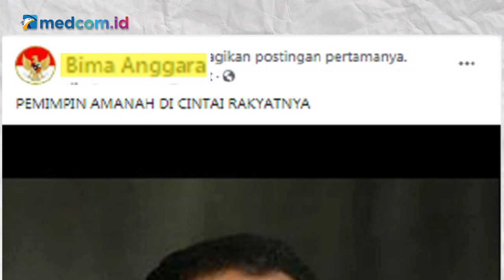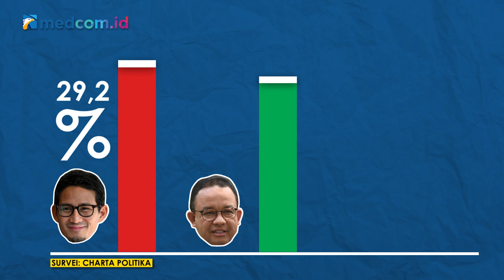[Ceki-ceki] Benarkah 85% Rakyat Indonesia Dukung Anies Jadi Presiden 2024? Ini Faktanya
Beredar narasi bahwa sebanyak 85 persen rakyat Indonesia mendukung Gubernur DKI Jakarta Anies Baswedan untuk menjadi Presiden RI periode 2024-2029. Adalah akun facebook Bima Anggara yang turut mengunggah tangkapan layar berisi narasi tersebut.